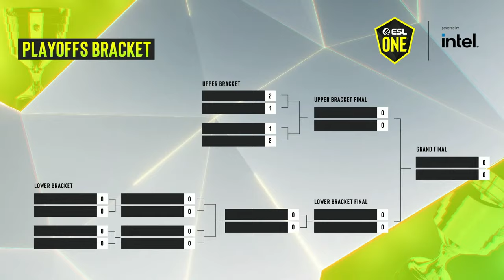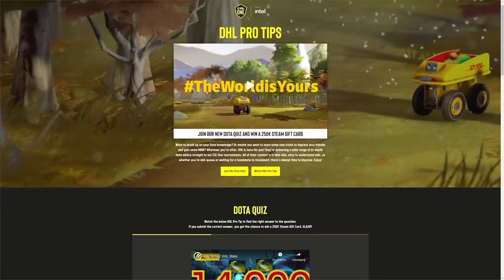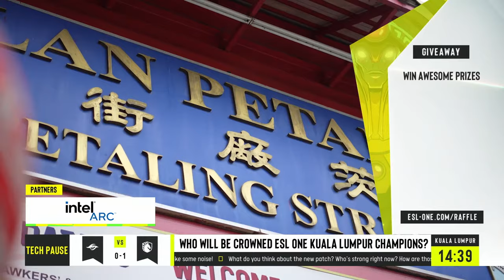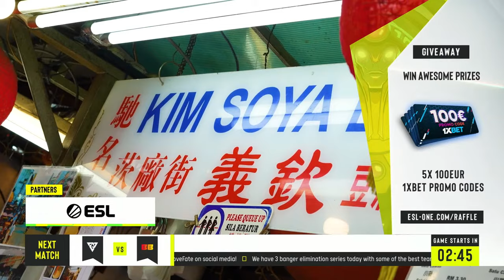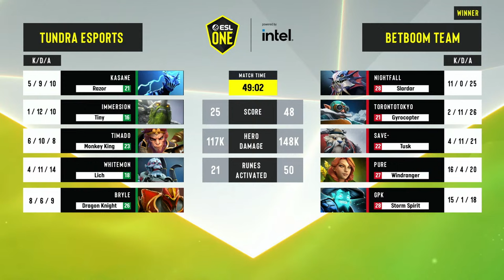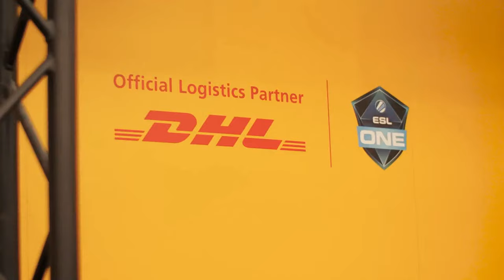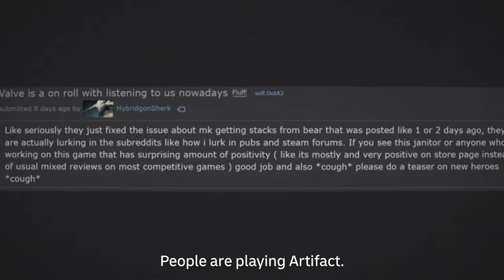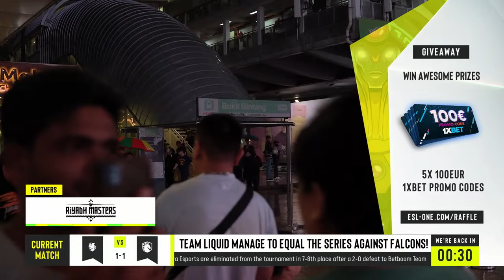ESL One Kuala Lumpur 2023 - A Stream Day 4